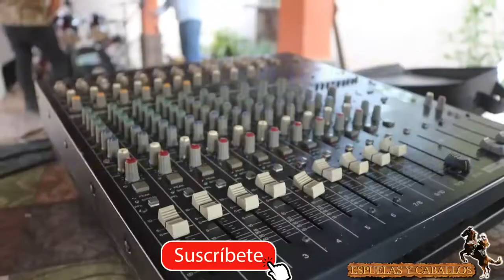¿GRUPO *TRACENDENCIA LLERA* GRABADO EN MARZO 1ER. PARTE (((COTORREANDO CON ESPUELAS Y CABALLOS)))